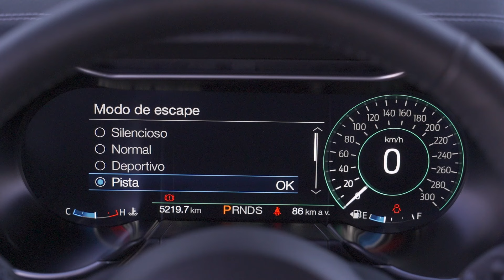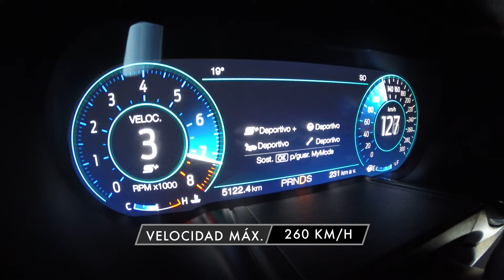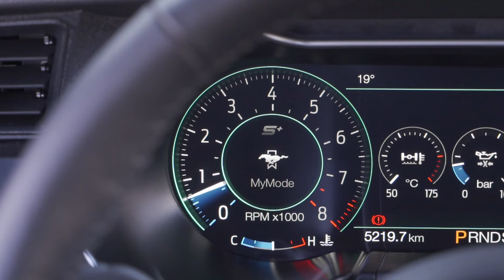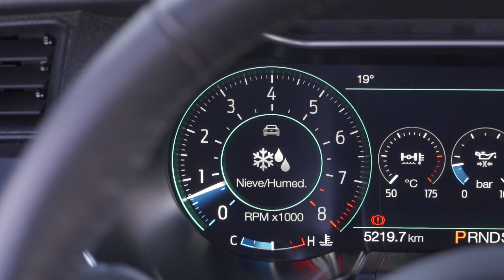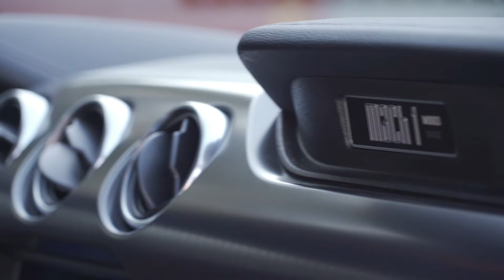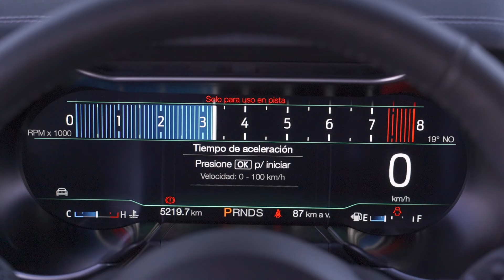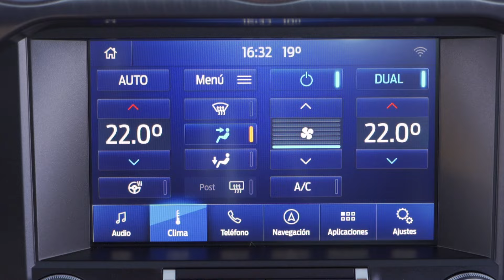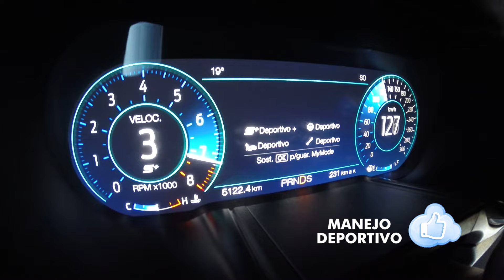Ford Mustang Mach 1 - Test - Matías Antico - TN Autos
Es la versión más deportiva del Mustang V8 5.0 y ya se vende en Argentina. Prueba a fondo del clásico muscle car americano.
(Emitido en TN Autos 362, 29 de agosto de 2021)